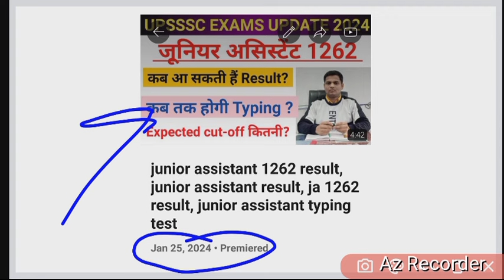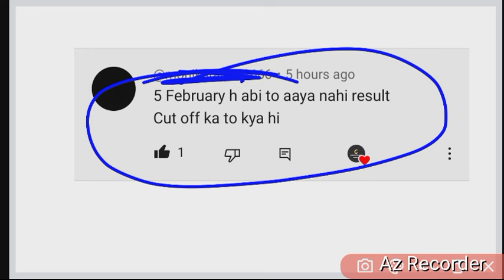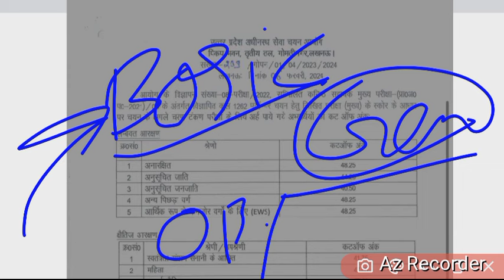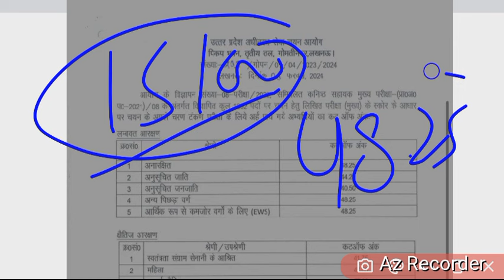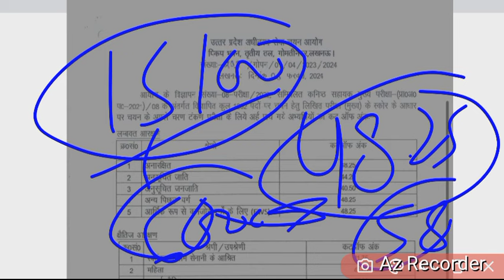जैसा कहा था Result आ गया, junior assistant 1262 result,ja result,ja cut off,junior assistant cut off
Junior assistant 1262 cut off?, Junior assistant answer key, Ja 1262 cut off, Ja 1262 answer key

Junior assistant admit card, exam centre,upsssc junior assistant exam 2023, ja 1262 admit card

कौन सी books है अच्छी? Upsssc Junior Assistent Exam 2023,upsssc ja 1262 exam, ja 1262

Junior Assistant 1262 Exam strategy, कैसे करे तैयारी ?, कहाँ से पढ़े Ja 1262 exam date

कब तक होगा exam?, upsssc junior assistent 1262 पद vacancy, ja 1262,junior assistent news

Junior Assistent 2022 new vacancy, योग्यता,Junior Assistent syllabus, Pet Percentile kitni jayegi?

Ja cut off
JA cut off video
Ja expected cut off

junior Assistent syllabus
junior Assistent new vacancy
junior Assistent  2022 new vacancy
j a new vacancy
junior Assistent ki taiyari kaise kre
junior Assistent ki cut off kitni ja skti hai
junior Assistent full information
junior Assistent all news
junior Assistent news
junior Assistent update